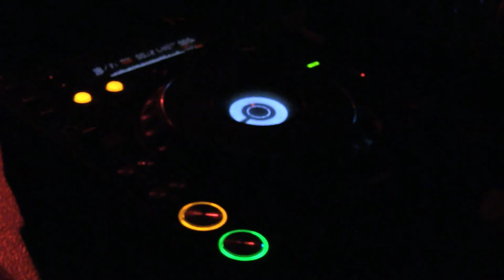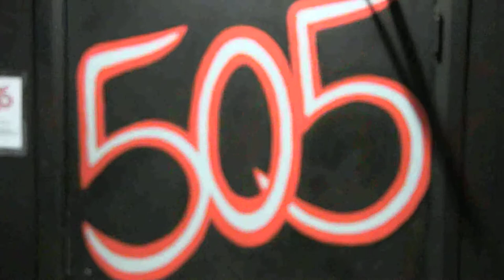Live at 505 - The Field with Tina Harrod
THE FIELD at Eastside's Live @ 505!

Thursday August 9, Eastside Live @ 505 celebrated the Sydney launch of The Field's new album 'Merle Takes a Holiday'.

Taking the stage was slide guitarist and founder Bruce Reid, legendary bassist Lloyd Swanton, masterful drummer Hamish Stuart and accomplished jazz guitarist John Stuart.

'Merle Takes a Holiday' is a gracious, warm, and subtle album; taking the listener on a journey of beautiful slow tempos, to those with a gentle bounce.

The album is driven by Lloyd Swanton's playfully melodic bass, Hamish Stuart's unpredictable yet appropriate drum lines, and the woven elements of John Stuart and Bruce Reid's guitar.

Joining the band as a special guest vocalist was Australian soul diva Tina Harrod.

Supporting DJ set by DJ Dave Curran from "Deep Blues"